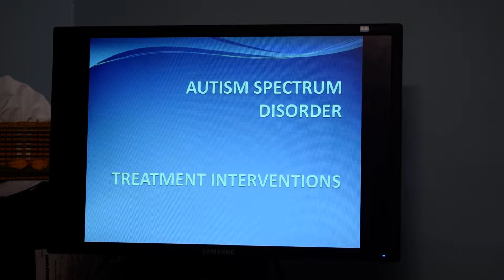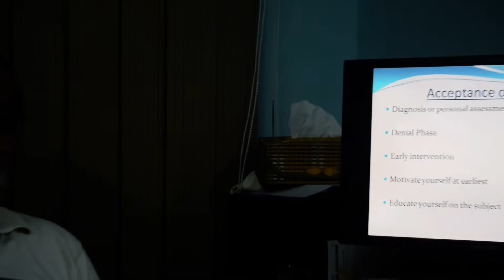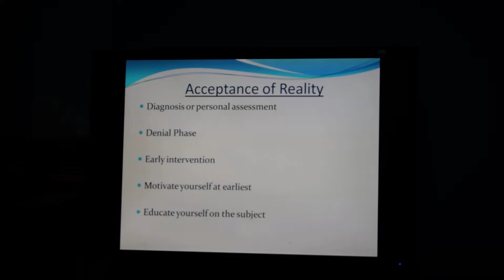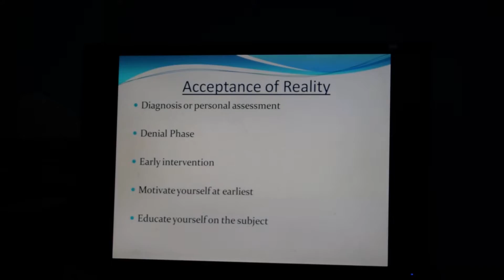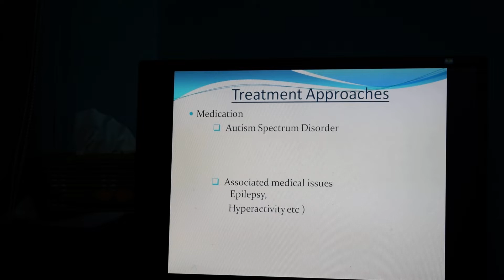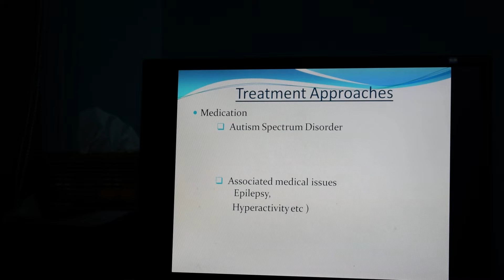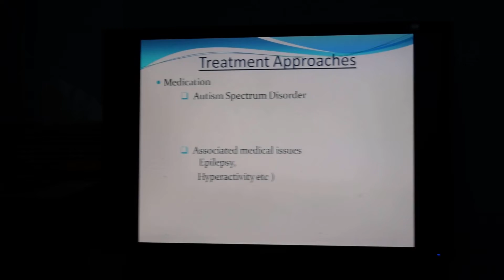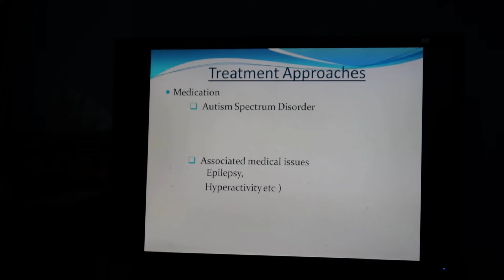ASD Treatment Interventions (Part 1) - Available approaches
Number of approaches are there to treat and manage Autism Spectrum Disorder. Early intervention, parents participation in treatment plan and keen observation makes the difference towards positive achievements.
      Knowledge of parents about available treatment approaches being adopted globally is very important. I have shared those to best of my 20 years experience, selection of approach depends upon parent's best decision.